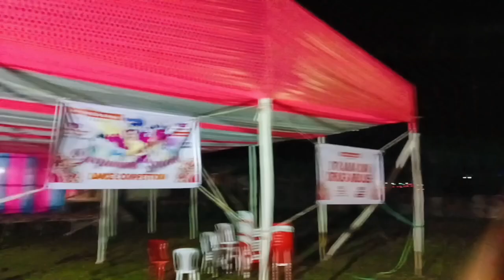happy Diwali all 🎇🪔 Kali Puja new Vlog